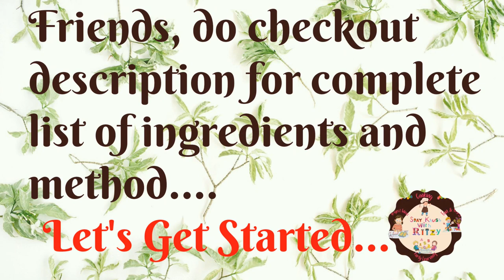Poha Recipe - How to make Chatpata Punjabi Style Poha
Hi Friends,

In our this cooking video, we are showing how to make Chatpata Punjabi Style Poha. Give this recipe a try and Enjoy!!

Ingredients -

Poha (Flattened Rice) - 2 Bowls
Water - 2 ltr
Any Cooking Oil - 2 Ladles
Sarson (Mustard Seeds) - 1 Tspn
Curry Leaves - 15-20
Onions (Pyaz) - 3
Carrots (Gajar) - 2
Capsicum (Shimla Mirch) - 2
Cashews (Kaju) - 15
Roasted Peanuts (Moongfali) - 5 Tbsp
Raisins (Kishmish) - 3 Tbsp
Poha Masala - 1/2 Tspn
Salt (Namak) - As Per Taste
Dhaniya Powder (Coriander Seeds Powder) - 1/2 Tspn
Red Chilli Powder (Lal Mirchi Powder) - 1/4 Tspn
Haldi Powder (Turmeric Powder) - 1/2 Tspn

Method -

1. Wash poha as has been shown in the video.
2. Keep it aside and let dry.
3. In a pan put any cooking oil. Once oil is heated, add sarson and let it splutter.
4. Now add curry leaves.
5. Add chopped onion and fry a little.
6. Once onions are fried till light golden brown, add chopped carrots and fry a little.
7. Then add chopped capsicum and fry a little.
8. Now add split cashews and fry a little and mix well.
9. Now add roasted peanuts and raisins. Mix well.
10. Add all the dry ingredients and mix well.
11. After mixing well, add lemon juice and again mix well.
12. Now add previously washed poha and mix thouroughly.
13. Cover and cook for 15 minutes.
14. Chatpata Punjabi Style Poha is ready. ❤️

We hope you enjoyed our video of Chatpata Punjabi Style Poha!